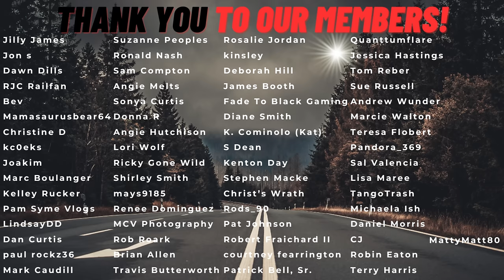Hotshot Trailer With HIGH DOLLAR Prototype Ambulance & Trucks Should Have NEVER Attempted This..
COMMISSION ELIGIBLE Amazon Storefront for products we use daily:

Chapters
0:00 Intro & driving to the scene
1:32 Assessing the scene
4:37 Moving the first truck off the trailer
9:11 Getting Big Red in position to winch
10:25 Unloading the second truck
12:38 Setting up to winch
15:42 Winching
22:01 Unloading the ambulance
23:24 Setting up to winch again
24:00 Winching
26:53 Trying to unhook
29:33 Bringing all three vehicles to the top of the mountain
31:18 Everything is at its final destination
31:39 Final assessment
32:46 Discussion